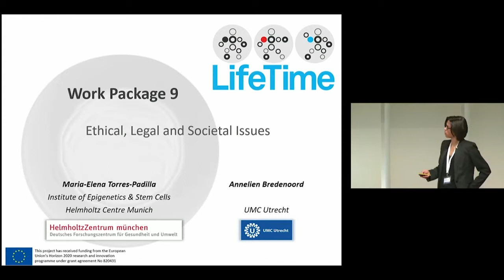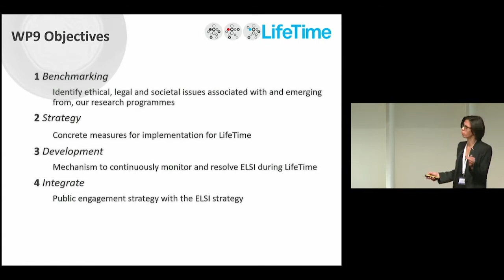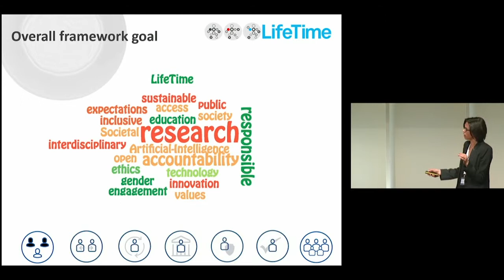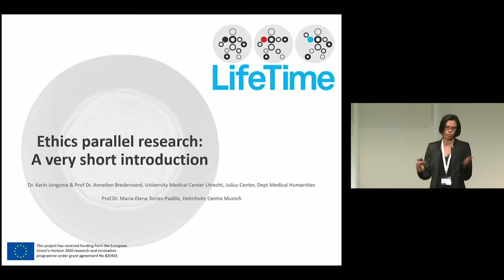Cross Topic: Ethical, Legal and Social Aspects research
LifeTime Opening Conference | Maria Elena Torres-Padilla, Institute of Epigenetics & Stem Cells, HMGU - Helmholtz Center Munich, Munich, Germany on Ethical, Legal and Social Aspects research